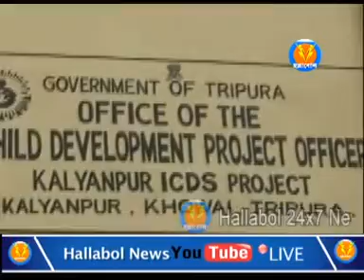কল্যাণপুরে সচেতনতা মিছিল